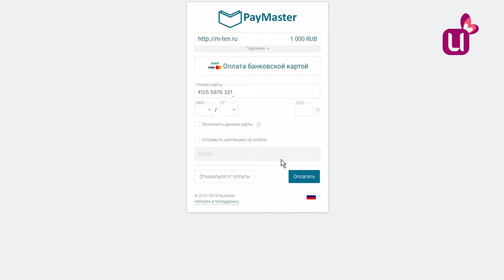Гороскоп на неделю 18-24 ноября